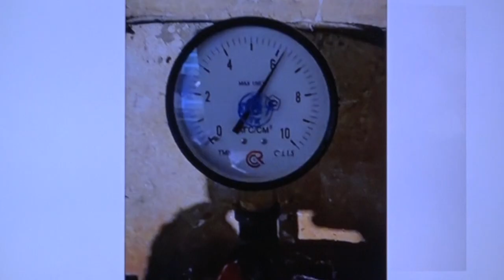Подготовку многоквартирных домов к зиме обсудили в администрации района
На территории муниципального образования 573 многоквартирных жилых дома, 177 из них с центральным отоплением. О том какая работа проделана перед стартом отопительного сезона, рассказали в своих докладах руководители управляющих компаний. Глава района отметил, что все подготовительные работы должны быть не только завершены к 1 октября, но и проведены контрольные топки. Управлению по координации ЖКХ дано указание подготовить план выездных проверок по готовности многоквартирных домов к предстоящему отопительному сезону.